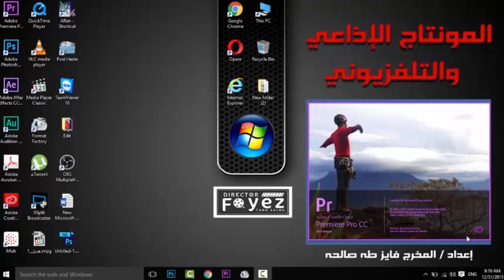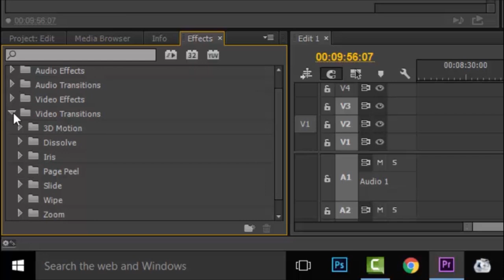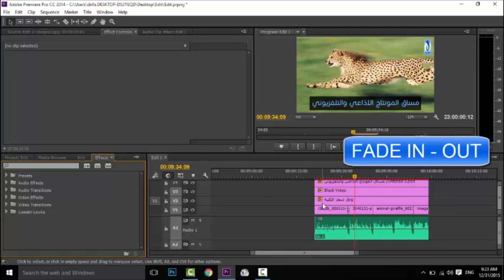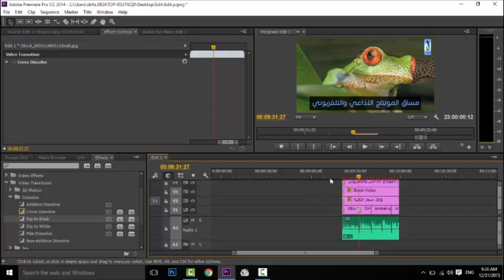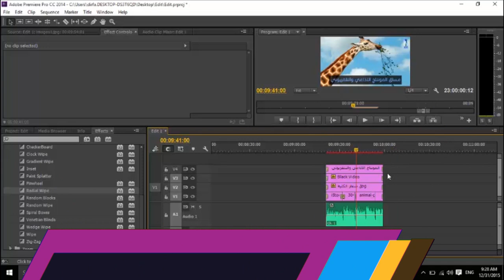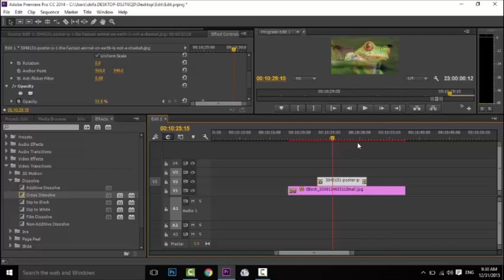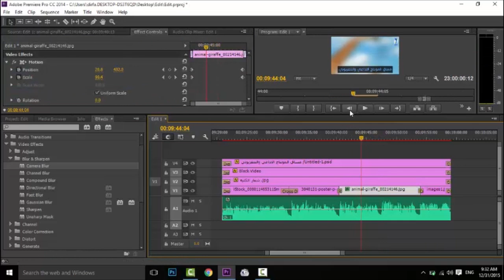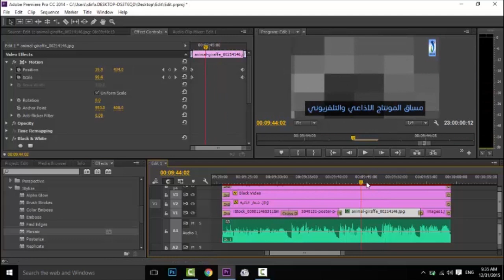المونتاج الاذاعي والتلفزيوني (الدرس السابع )